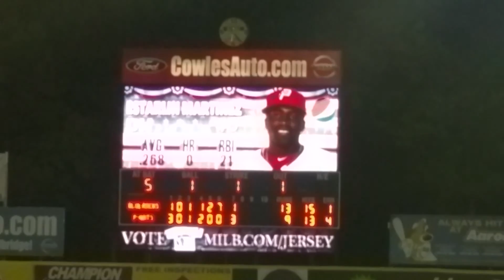Potomac game 8/15/2015